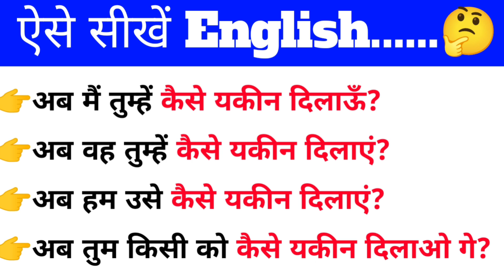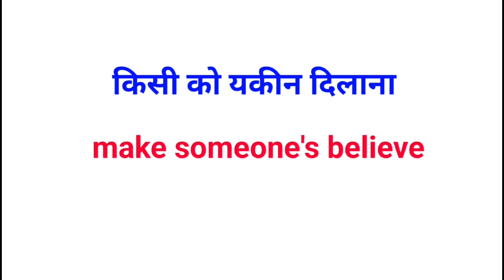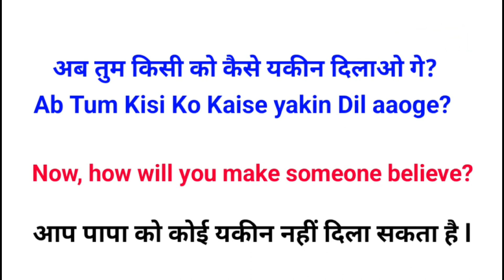Advanced English Structure | Advance English Structure | English Speaking Practice | Learn English